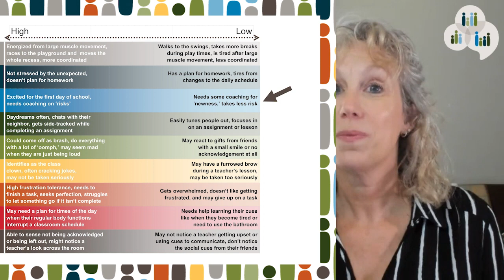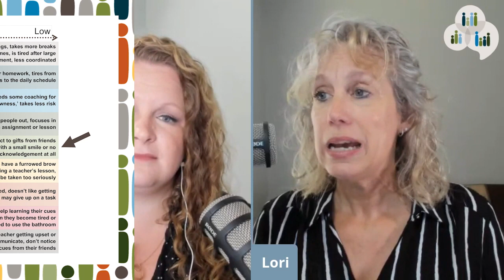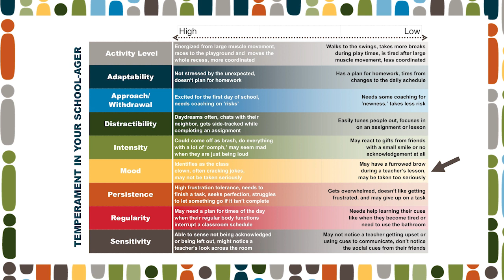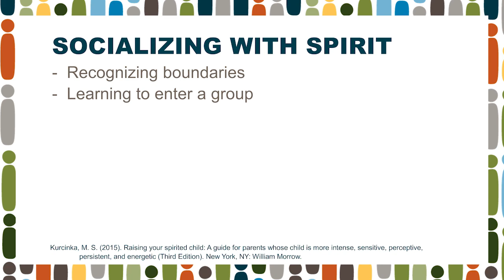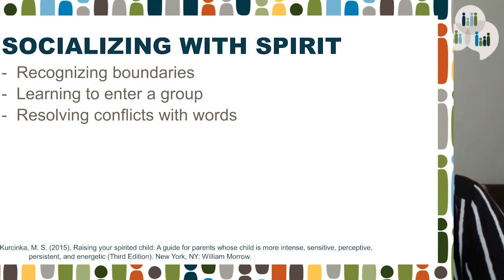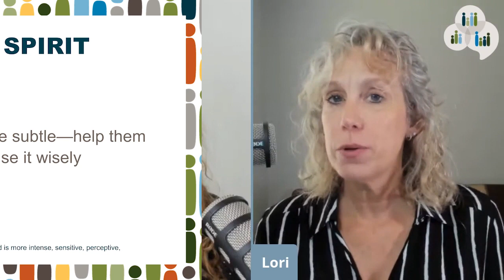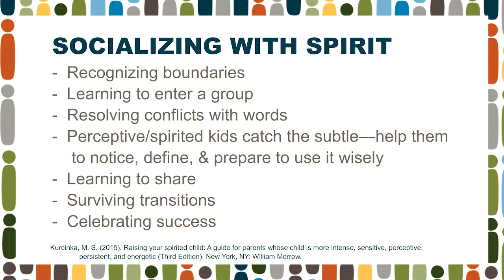S7 E5 | School-ager Set Point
School-agers face many things that may bring out – or go up against – their natural set point. Homework, teacher/child interactions, friendships, organized activities… all times when their temperament can be noticed! Learn ways to help your 6 to 11-year-old navigate life through a temperament lens.

This institution is an equal opportunity provider. For the full non-discrimination statement or accommodation inquiries, go